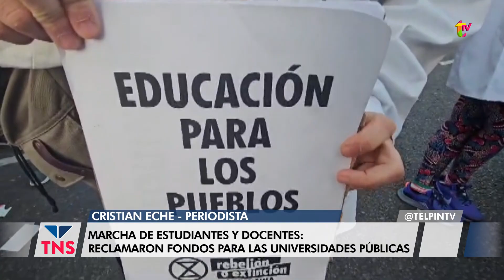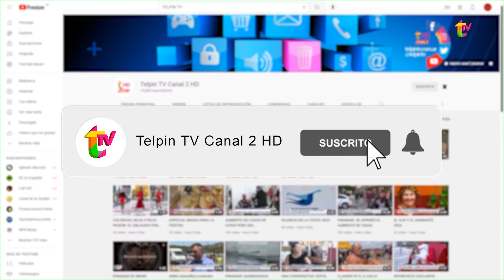MARCHA FEDERAL UNIVERSITARIA: EL TESTIMONIO DE LA AGRUPACIÓN REBELIÓN CIENTÍFICA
Cientos de estudiantes, docentes y científicos salieron ayer a las calles para expresar su profunda preocupación por los recortes presupuestarios en educación. En diálogo con Luciana, Clarisa y Juan, comentaron que estas medidas ponen en riesgo el futuro de la investigación en nuestro país y limitan las oportunidades de nuestros jóvenes. La comunidad científica se unió a los reclamos, advirtiendo sobre las consecuencias a largo plazo de desfinanciar la educación superior